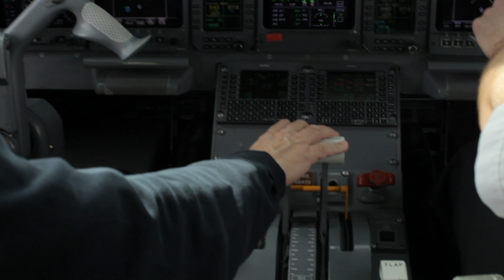LS2012 - Recap #2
TUSEN TAKK til Russ 2012 for en fantastisk helg og et fantastisk Landstreff!! Dette er definitivt tidenes Landstreff, og vi sitter alle igjen med fantastiske minner fra helgen. Med over 30 konserter på 48 timer og godt over 11 000 russ hver dag ble det skapt en atmosfære som vi aldri kommer til å glemme!

Regi: Inia James
Filmet av: Who Dares Media
Sanger:
Mobo 2012 av Andreas Schuller
Skrik 2012 (WeSmile feat Vera Sky)
San Fermin av Hallvard Vaaland